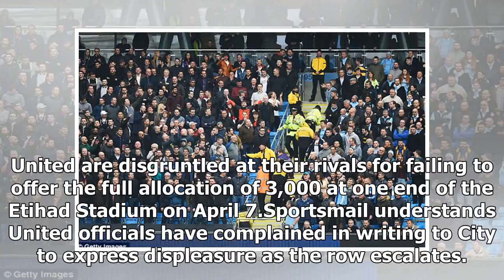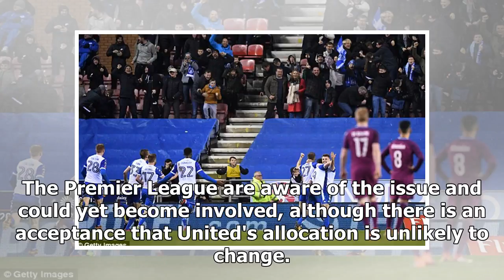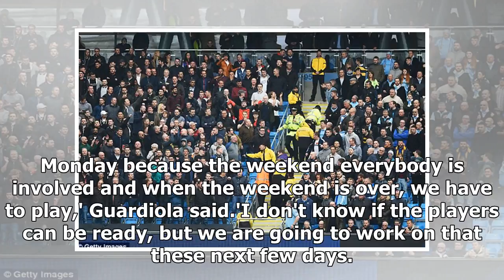Manchester United complain to rivals City over away ticket allocation - by Sports News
Published: 17:30 EST, 9 March 2018 | Updated: 18:34 EST, 9 March 2018 Manchester United are at loggerheads with Manchester City as hundreds of away fans look set to being locked out of next month's de...